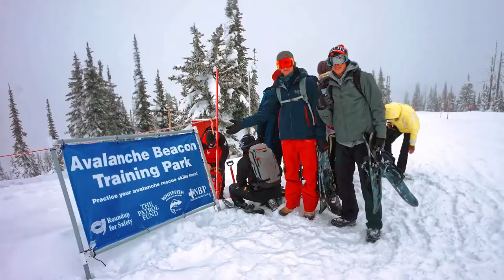Koi Fly Creative | Chill Expeditions: Risk Management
Risk management is taken very seriously at Chill Expeditions. Every guide goes through wilderness first aid education, coupled with intense training. In addition, all clients are provided with global rescue coverage.